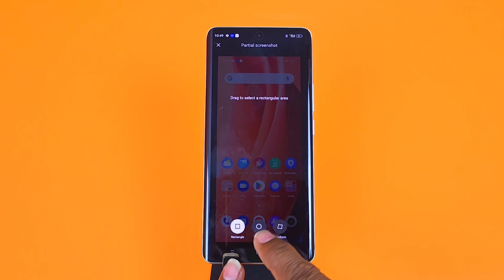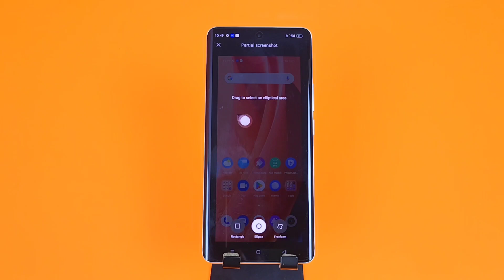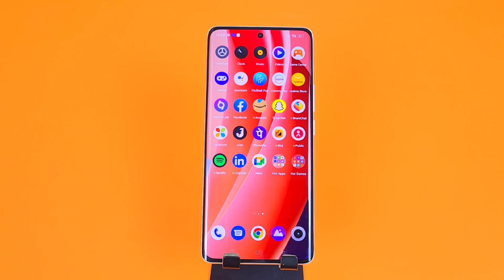How to take screenshot on OnePlus Nord CE 3 Lite 5G - 3 Ways Plus Scroll Screenshot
screenshot,
oneplus nord ce 3 lite screenshot,
oneplus nord ce 3 lite me screenshot kaise le,
oneplus nord ce 3 lite screenshot setting,
how to take screenshot in oneplus nord ce 3 lite,
oneplus nord ce 3 lite main screenshot kaise take kare,
screenshot in oneplus nord ce 3 lite,
long screenshot in oneplus nord ce 3 lite,
oneplus nord ce 3 lite screen recording,
oneplus nord ce 3 lite long screenshot,
how to take long screenshot in oneplus nord ce 3 lite,
oneplus nord ce 3 lite screenshot edit,
How to screenshot in oneplus nord ce 3 lite,